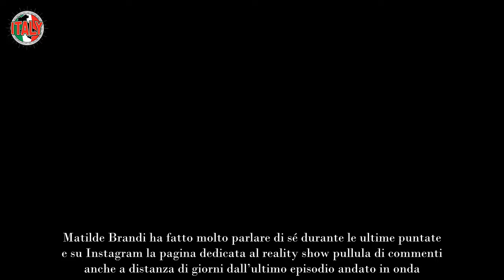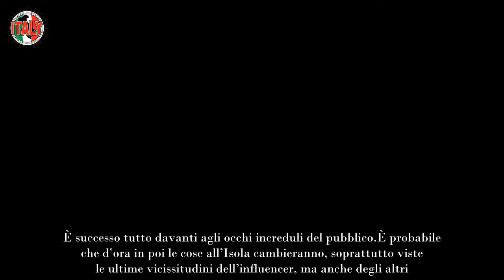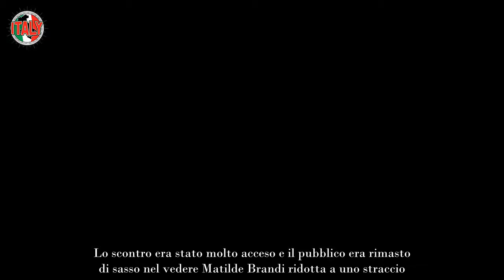Matilde Brandi in lacrime, se le danno di santa ragione l’aggressione dietro le telecamere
Il pubblico de L’isola dei famosi di certo non si annoia mai: in ogni puntata ci sono momenti emozionanti ma anche pesanti discussioni che spesso fanno cambiare opinione su uno o più VIP.

Matilde Brandi ha fatto molto parlare di sé durante le ultime puntate e su Instagram la pagina dedicata al reality show pullula di commenti anche a distanza di giorni dall’ultimo episodio andato in onda.

L’influencer si è anche trovata in una situazione difficile, tanto che è scoppiata in un pianto disperato e ha affermato di essere stata aggredita. È successo tutto davanti agli occhi increduli del pubblico.

È probabile che d’ora in poi le cose all’Isola cambieranno, soprattutto viste le ultime vicissitudini dell’influencer, ma anche degli altri. La situazione è ancora molto tesa.

Incontri pericolosi
Nell’ultima puntata Matilde Brandi ha regalato un momento imprevisto che per fortuna poi si è tramutato in qualcosa su cui ridere: mentre si recava in confessionale, l’influencer è caduta. Per fortuna non si è fatta nulla, ma le emozioni sull’Isola hanno comunque preso il sopravvento e Brandi si è lasciata andare a uno sfogo molto sentito, dicendo che le mancavano i suoi affetti.